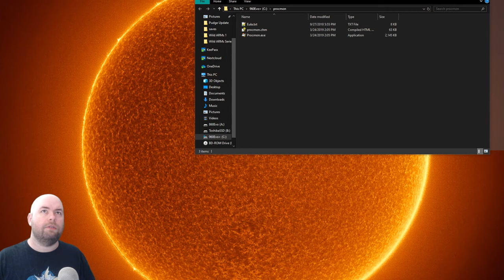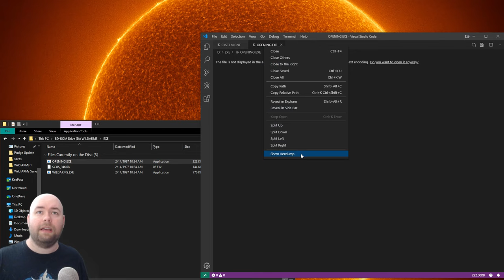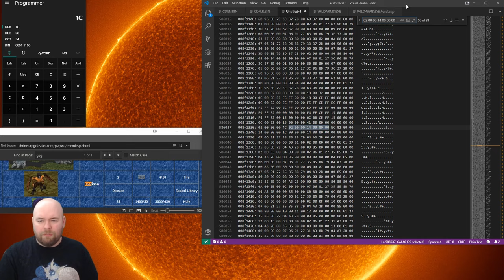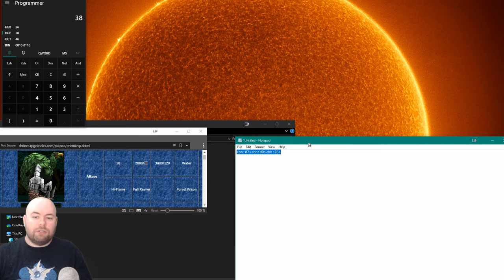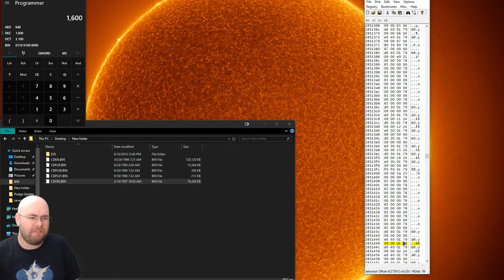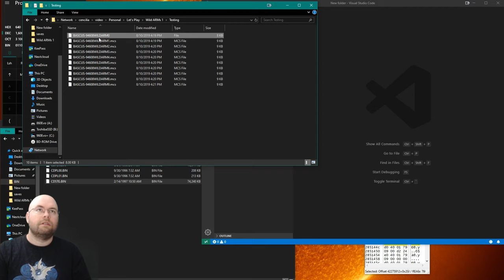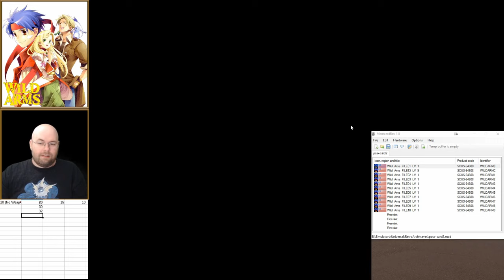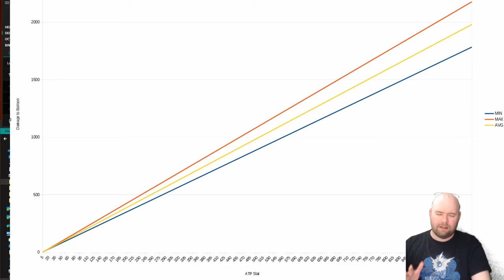Let's Analyze Wild ARMs 1 Interlude 02 - Unlocking the secret formula of ATP via hex editing!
After the last Interlude video, I had thought pretty long about how to best test things out. I came up with several ideas, some of which even worked! We now know the secret of ATP! I think!

Next video is back to actually playing the game, no worries. :)